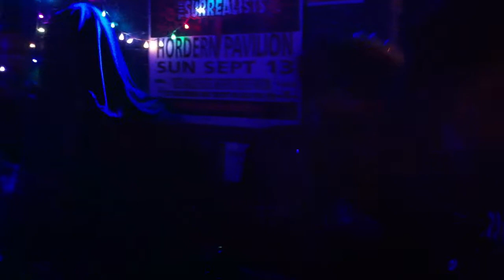Australis Über Alles @ Moshpit (27/10/18) Part two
Sydney's premier Dead Kennedys tribute band. At MoshPit's Halloween Party in Erskineville